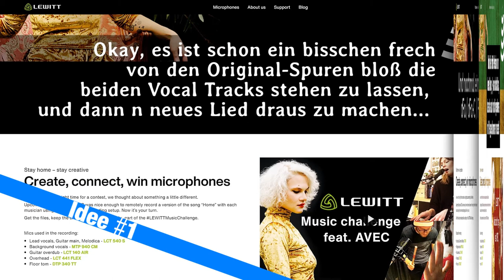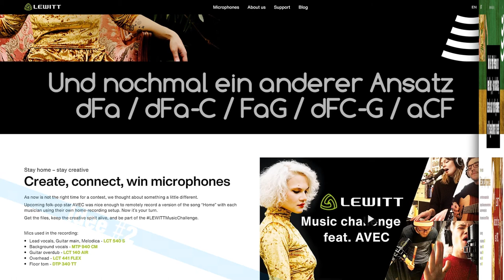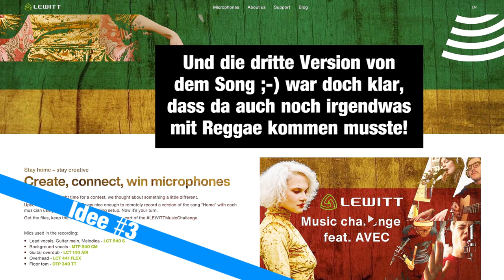LEWITT Music Challenge feat. AVEC (Home) - drei Ideen zum Vocal Track ("A History Of Inspiration")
Original Artist: AVEC
Song Name: "Home"

Nein, das ist jetzt nicht alles "eingereicht" worden - aber doch ganz witzig mal die Ideen zu sehen, die mir so nach und nach zu dem Lead Vocal Track gekommen sind ;-)  Deswegen: "A History of Inspiration" ;-)

Drei Ansätze mit verschiedenen Akkordfolgen - also denk ich zumindest!? Es ist schon schlimm... nicht nur, dass ich mich nicht weiter mit dem Original beschäftigt hab... ich hab auch meine Ideen nicht miteinander verglichen ;-)